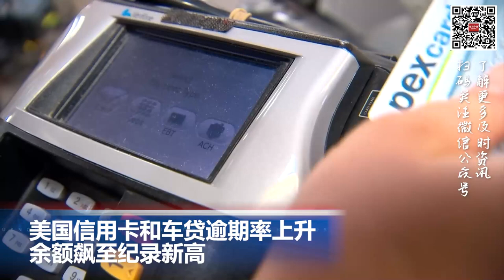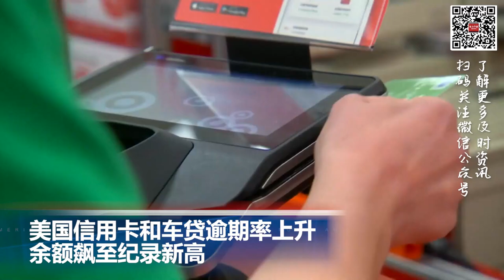南加州山洪 洛杉矶进入紧急状态 好莱坞豪宅区惨遭泥石流冲击; 加拿大为缓解高房价 延长外国人“买房禁令”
00:00  片头

00:06  美国信用卡和车贷逾期率上升 余额飙至纪录新高

01:09  南加州山洪 洛杉矶进入紧急状态 好莱坞豪宅区惨遭泥石流冲击

02:08  加拿大为缓解高房价 延长外国人“买房禁令”

03:00   北京地铁追撞事故致逾百人骨折调查认定人为操作不当